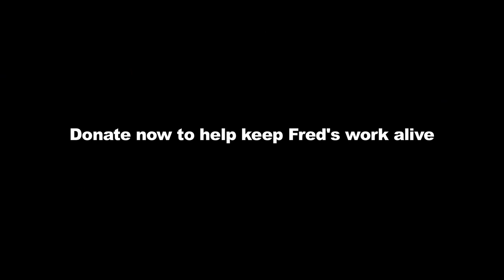This is the story of a five-year-old whose sight's been restored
Five year old H'Nhi from Vietnam was born with cataracts but thanks to the efforts of a doctor trained by The Foundation she can now see clearly . The operation can be done in under 20 minutes for as little as $25. Please help keep Fred's work alive

Photos courtesy of  Hanh Tran, Brendan Esposito, Sandy Scheltema/The Age, Geoff Beatty/Newspix and Ngoc Vo